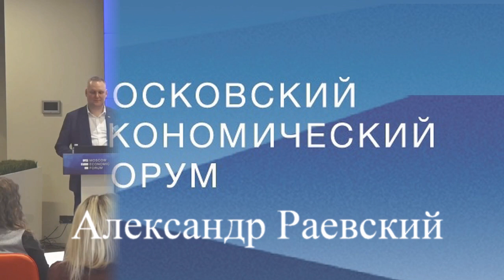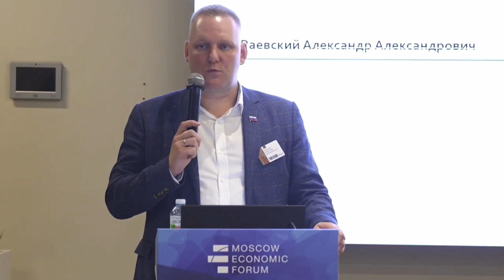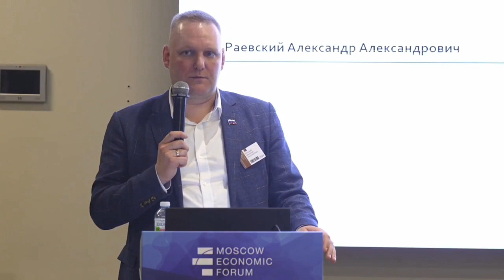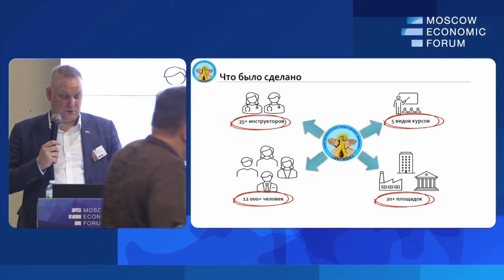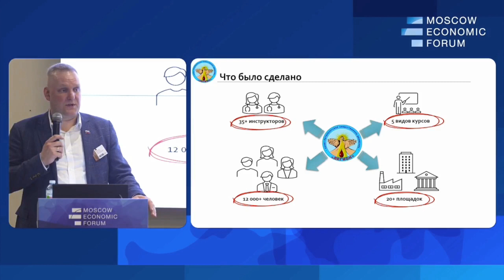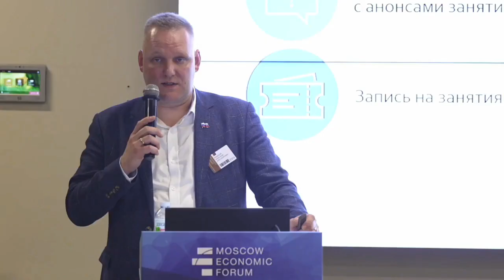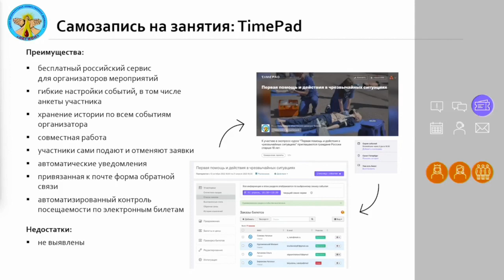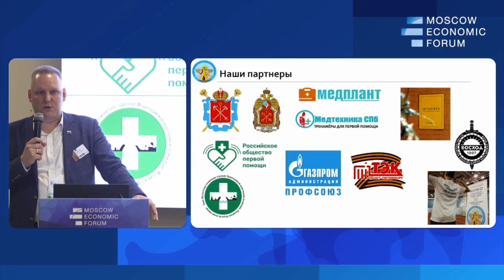Первая медицинская помощь должна стать национальным проектом. Александр Раевский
Александр Раевский, врач-анестезиолог-реаниматолог, спасатель РФ, руководитель Санкт-Петербургского общественного движения «ЛЕГИОН»
№9. «Мобилизационная экономика и народный ВПК»
Вопросы для дискуссии:
— Что такое «народный» ВПК?
— С какими трудностями сталкивается сообщество волонтеров, переходя от сбора гуманитарной помощи к полноценным производствам?
— Как может выстраиваться взаимодействие государства и представителей «народного» ВПК?
— На какие меры поддержки могут рассчитывать частные инженеры и производители?
— Имеет ли «народный» ВПК потенциал к переходу на большие промышленные мощности и есть ли такая необходимость в принципе?
Модератор:
Алексей Чадаев, военно-политический технолог, генеральный директор АНО «НПЦ «Ушкуйник»
Докладчики:
Юлия Аносенко, заместитель председателя Комитета по СМИ и массовым коммуникациям Международной Ассоциации ветеранов подразделения антитеррора «Альфа», руководитель проекта «Помощь спецназу»
Кристина Гладышева, глава волонтёрского объединения Технофронт «Русской Весны»
Дмитрий Дацыков, генеральный директор компании «RuDrones»